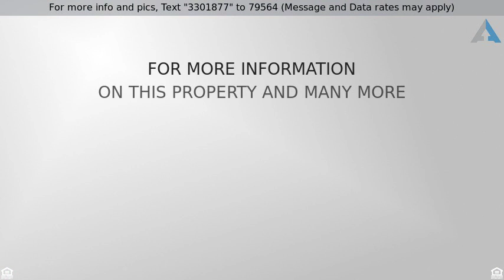Priced at $270,000 - 1930 Fairway Court, Mission, TX 78572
Fall in love with this lovely   very inviting home

Fall in love with this lovely & very inviting home located in a very nice & quiet 55 +Community. The home has a residential lot, that is directly behind the house and both are deeded together. Beautiful 2 bdrm, 2-1/2 bath features a breathtaking foyer that leads into the spacious living area, a kitchen that is equipped w/granite counter-tops, an extra lg island & a warm breakfast nook bathed in natural sunlight. Lg master suite, dbl vanity in the bathroom, large shower & walk-in closet w/built-in drawers. X-large laundry room has a wash area w/plenty of storage. All ash wood throughout the house incl beautiful tile flooring throughout and in front & back patio, bdrms & closets are carpeted. Oversized garage has a built-in shelf for TV, a wall splinter A/C unit, a 1/2 bath, + a side entry for golf cart. Plus other remarkable features. Close to the recreation center w/lots of activities, swimming pool & golf course nearby.  Park is conveniently located near Walmart and Heb. A must see!